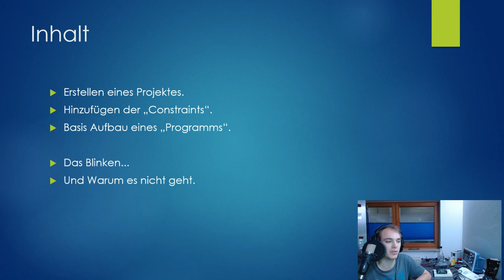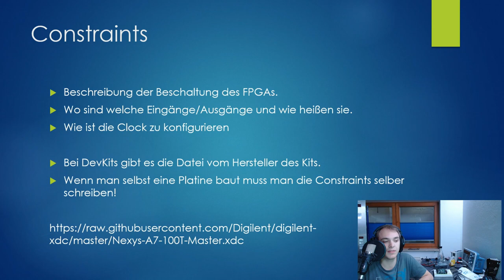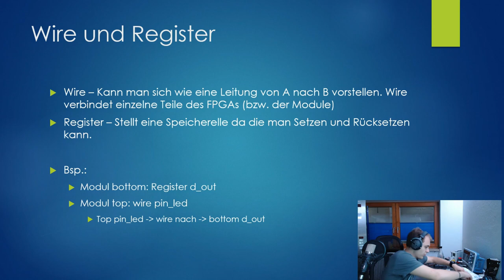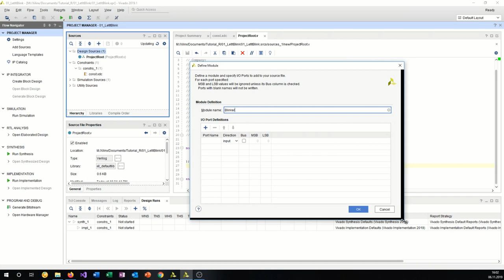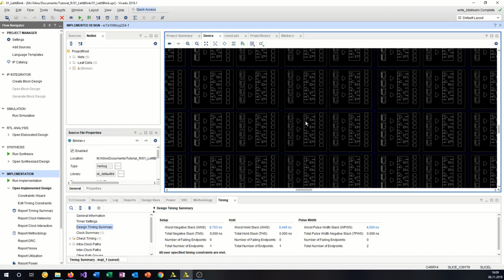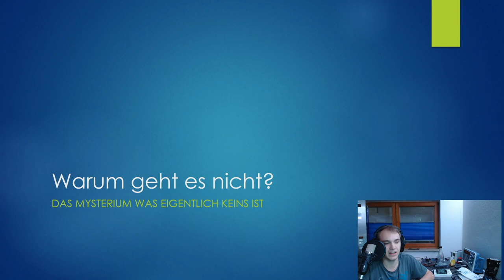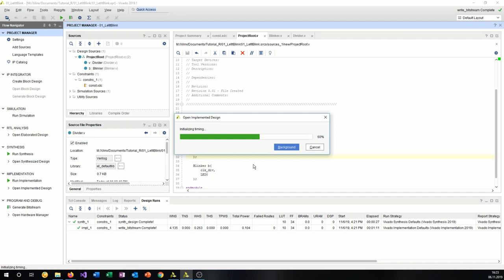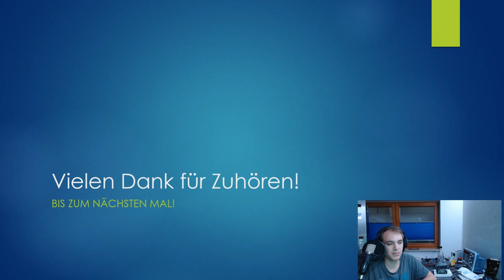Es Blinkt! | #01 [FPGA Verilog Tutorial][Deutsch]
FPGAs Programmieren in Verilog - Folge 1